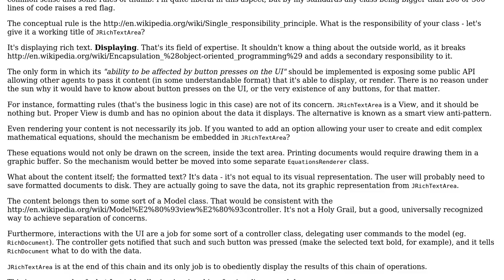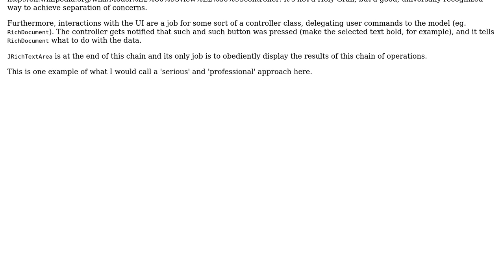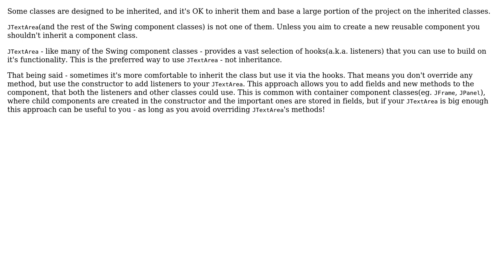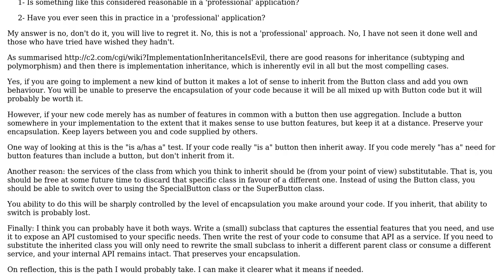Is it considered 'reasonable' to implement a major part of a program largely by subclassing a...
Software Engineering: Is it considered 'reasonable' to implement a major part of a program largely by subclassing a library class?

With thanks & praise to God, and with thanks to the many people who have made this project possible! | Content (except music & images) licensed under CC BY-SA | Music | Images & others | With thanks to user Konrad Morawski user Idan Arye user david.pfx user Dan Pichelman user Aviv Cohn and the Stack Exchange Network Trademarks are property of their respective owners. You are responsible for your own actions.